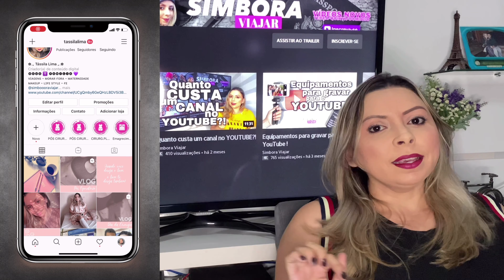O CANAL ACABOU?! PORQUÊ PAREI O CANAL?!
Depois de um tempo sem vídeos novos aqui, estamos de volta explicando o que está acontecendo! Confere ai!

“Nosso canal é para VOCÊ que assim como eu AMA VIAJAR e EXPLORAR LUGARES gastando pouco e planejando cada pedacinho da sua VIAGEM! Vem com a gente em nossas aventuras através de VLOGs, ROTEIROS e RELATOS de viagem e também através de nossas DICAS de uma viajante amadora mas que adora viajar na preparação da VIAGEM! Dúvidas nos comentários ou por DM no Instagram!”

📌 Instagram.com/tassilalima
📌 Instagram.com/simboooraviajar